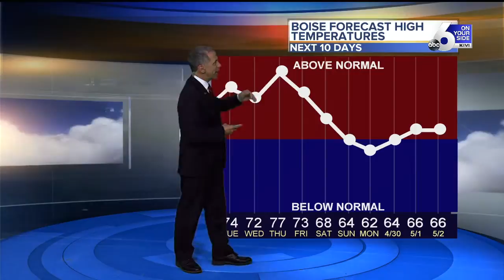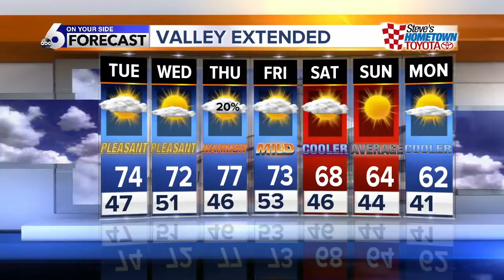A Warming Trend This Week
Slow Warming through the Week